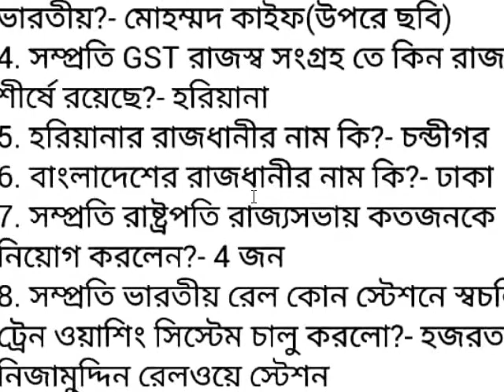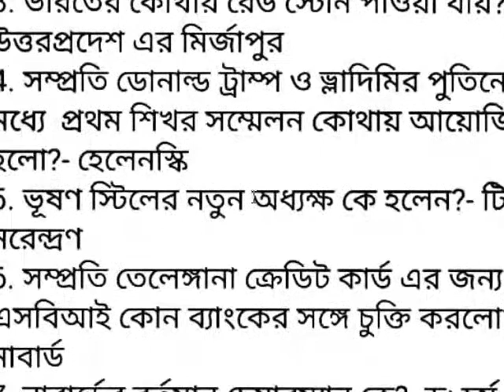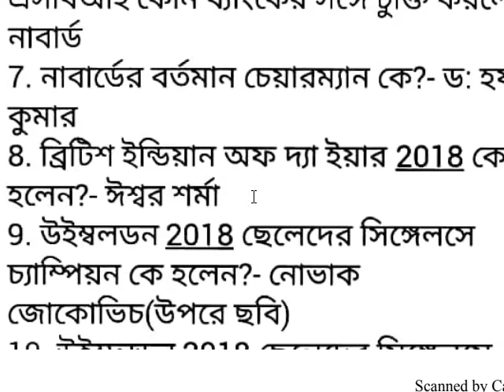JUNE TO DECEMBER 2018-19 BEST 500 CURRENT AFFAIRS IN BENGALI LANGUAGE FOR WBCS